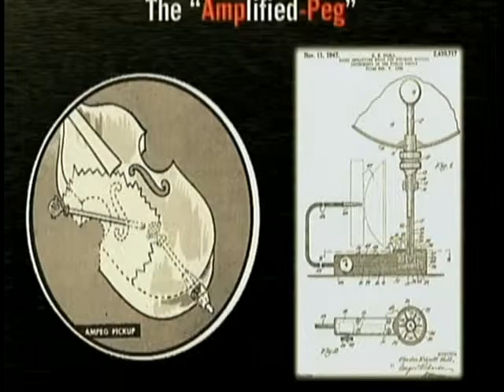SEVENSINS - Project independent Tour (Live!) @ Will Call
Project independent Tour 2013 @ Will Call - Miami, FL.